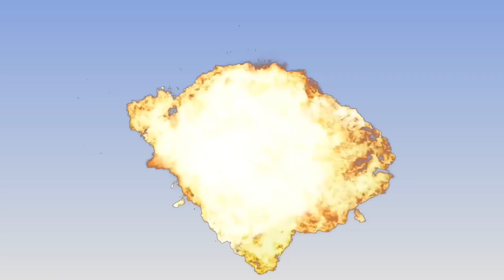Multifandom AMV - Mouth For War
This video has been requested by longtime viewer, AuteurGamer2001, enjoy!

If this is your first time viewing this channel, I make AMVs and edits that are all centered on a variety fandoms I favor in. I do edits on Shadow from Sonic, Jin from Tekken and Bella from Twilight.

Request an AMV and edit? Suggestions are always open, though there may be some times where I don’t take a request, so please bear with me.

This video is recommended for viewers that are of 13 years of age and older.

*Never re-upload any of my content without my permission*